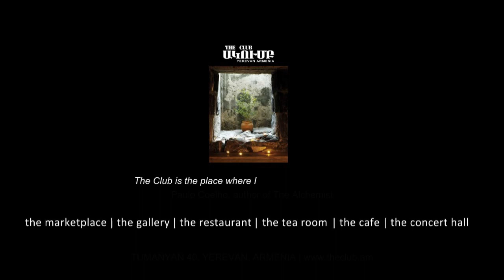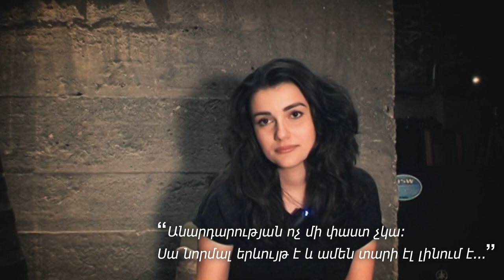Gohar Gasparyan - Exclusive Video Interview // Eurovision Special // HayFanat.com // HD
COMMENTS CLOSED AS REQUESTED BY GOHAR GASPARYAN

Exclusive Video Interview with Gohar Gasparyan for HayFanat.com // Eurovision Special Interview

- Selena Service

"Անարդարության ոչ մի փաստ չկա: Սա նորմալ երևույթ է և ամեն տարի էլ լինում է..."
"Anardarutyan voch mi past chka. Sa normal erevuyt e ev amen tari el linum e..."